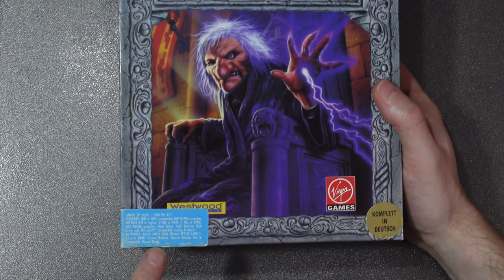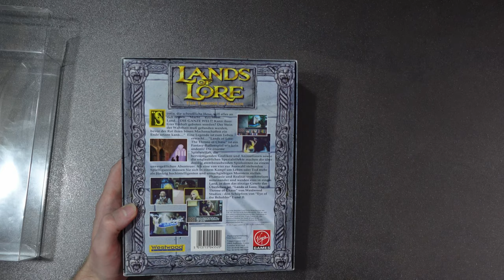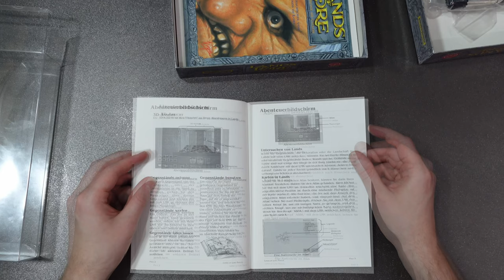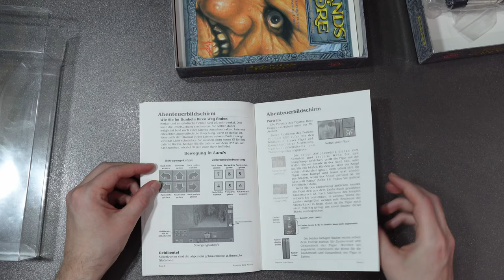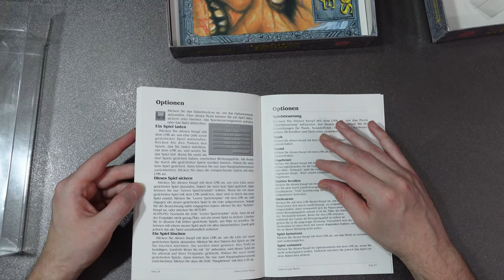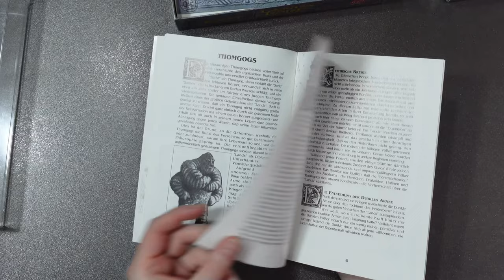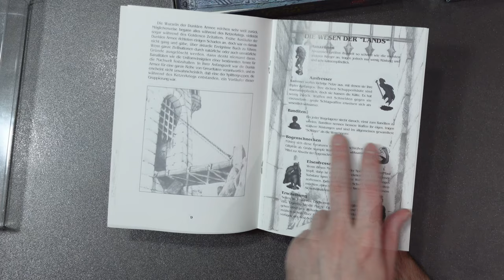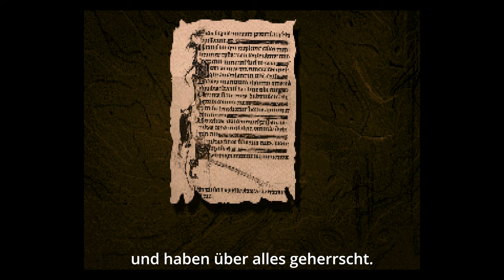Lands of Lore (1993) Ausgepackt und Angespielt (Pilotfolge) #01 [DE] by Kordanor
Lands of Lore (1993) Unboxing mit Übersicht und Einstieg in das Spiel, Pilotfolge für das Let's Play

Lands of Lore - Throne of Chaos ist ein Dungeoncrawler-Rollenspiel (RPG) von 1993, Entwickelt von Westwood unter Virgin. Den Leuten, die Zuvor bereits Eye of the Beholder gemacht hatten (dort unter SSI). Mit Musik von Frank Klepacki und Grafiken von Rick Parks.

Mit Kieran ziehen wir los um König Richard zu retten und Scotia zu vernichten. Schwierigkeitsgrad: Wild

Timestamps:
00:00 Übersicht
04:18 Unboxing
14:45 Intro
18:45 Lore of the Lands (Untertitelt)
21:44 Angespielt

Entwickler: Westwood
Publisher: Virgin

Genutzte Hardware:
AMD K6 II+ 570MHz @ 120 MHz
ESS 1868F Soundblaster Compatible
Voodoo 3